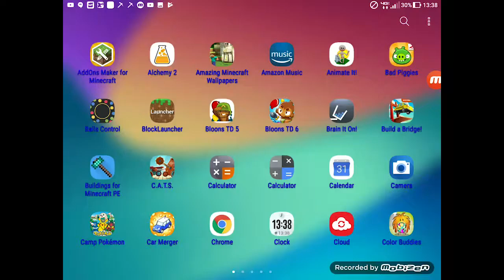John Plays Animate It!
You can animate!

Do animation sketches and poses of manikin on your tablet or smartphone at any free minute.

Now you have the handy tool for this.

 Features:
- Creation, editing and opening scenes, containing information about the character, the list of clips (up to 4 on each scene) and used land (buildings);
- Animation clips creating and editing (up to 32 keyframes in each clip, up to 20 files);
- Each animation clip can be played on the spot or edited path. For each clip is set up a number of cycles and the amount automatically added in-between frames for smoothness and speed of playback;
- Poses copy, paste, mirroring and reset;
- "Ghost" of the previous and next frame enable;
- Character selection;
- Skins selection for any characters;
- Adding user skins (up to 10 png images);
- Props selection;
- Lands (buildings) creation and editing of the cubes.

Mommy and John Do Everything